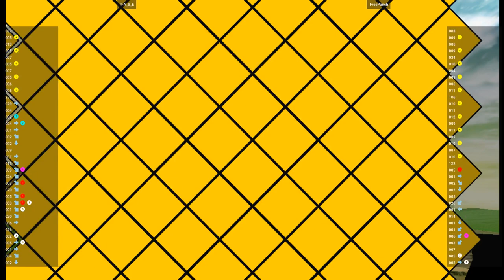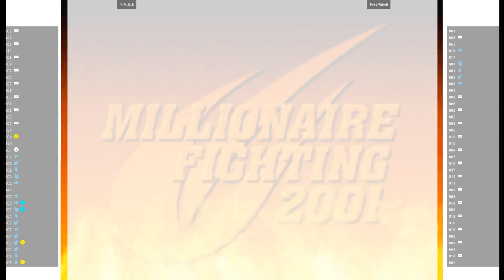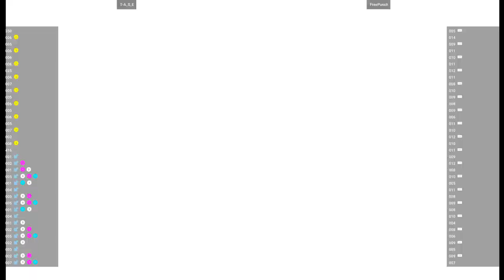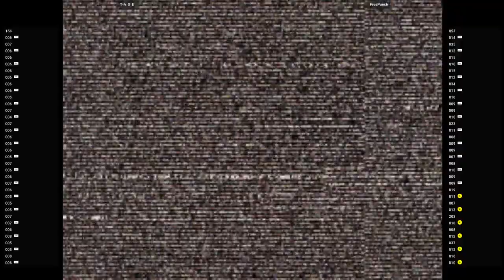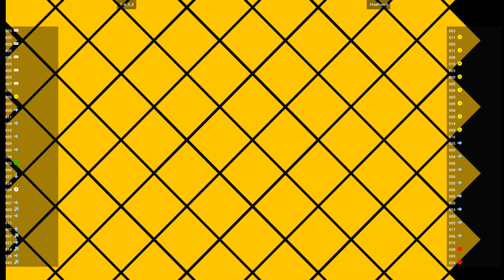CVS2 🕹 T-A_S_E VS FreePunch